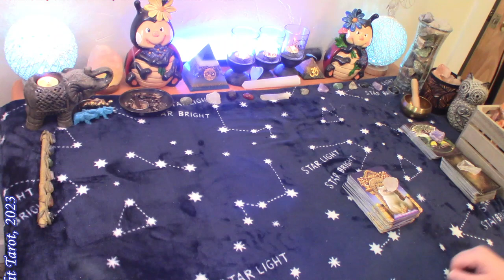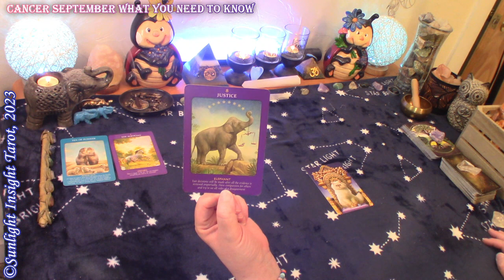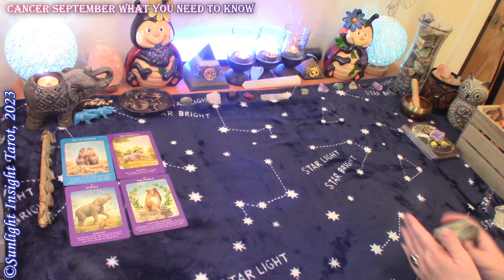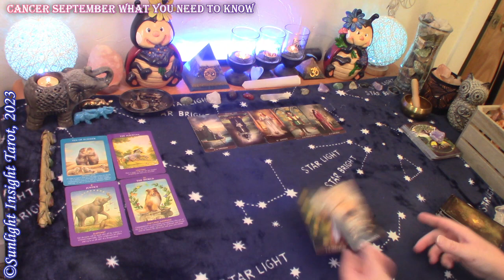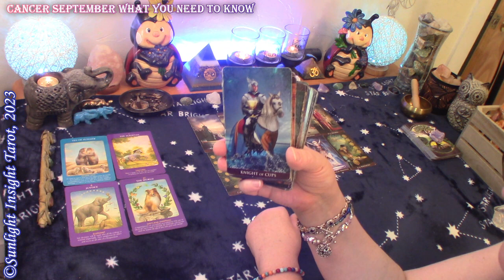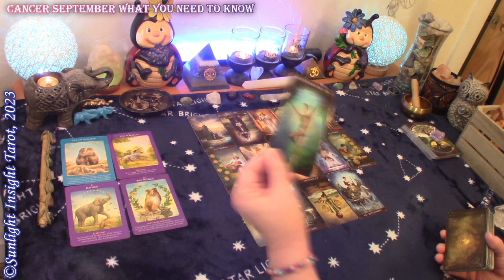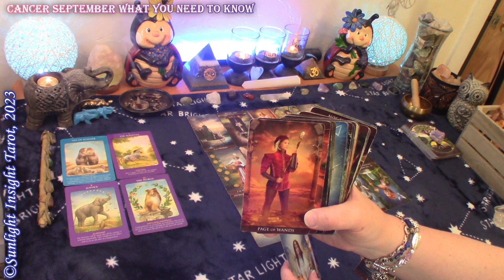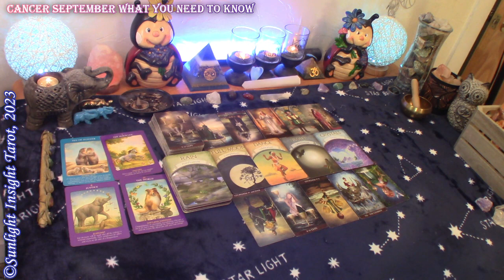Cancer *Celebrating! The Happiest You've Ever Been, Things Go Your Way* Sept What You Need To Know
Cancer Tarot Reading for September 2023. What you need to know right now with advice and guidance from spirit and the universe. This is a general collective tarot reading for the zodiac sign of Cancer Sun, Moon, Rising and Venus.🙏

Monthly Love
Singles
What You Need To Know Right Now
New Love
No Contact

Mary F.

Animal Tarot Oracle
Arcanum Tarot
-10" Selfie Ring Light w Tripod Stand & Cell Phone Holder